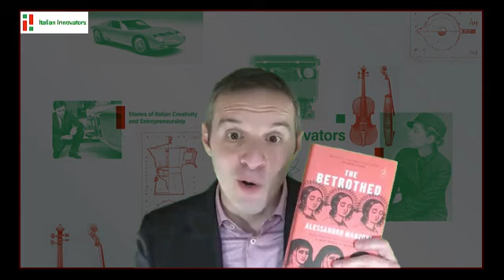A nation's novel and the art of translating | interview (Michael F. Moore)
A conversation between Luca Cottini (PhD) and Michael F. Moore, Ph.D (freelance translator, interpreter, and author of a wonderful English version of Alessandro Manzoni’s novel “The Betrothed")

* A novel (and a language) for the Italian nation. Manzoni's I promessi sposi (1:00)
* From Manzoni's characters to Italy's character. A prototype of the Italian psychology (6:20)
* The American reception of Manzoni's masterpiece (13:40)
* Reading Manzoni to read the pandemic. The narration of the bubonic plague (18:10)
* The art and methods of translation (21:32)
* Interpreting at the United Nations. Giving voice to Italian politics on the world stage (27:00)
* Why businesses and entrepreneurs need great translators/interpreters (31:15)